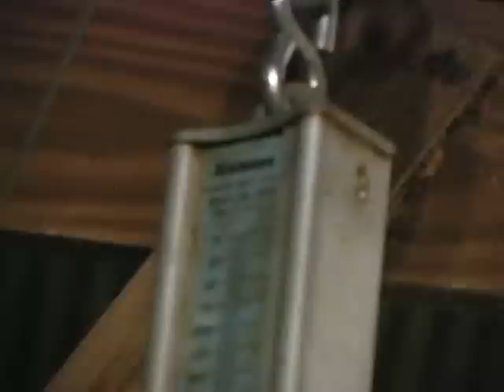Mississippi Deer Hunting Season 2007-08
2007-08 season recap